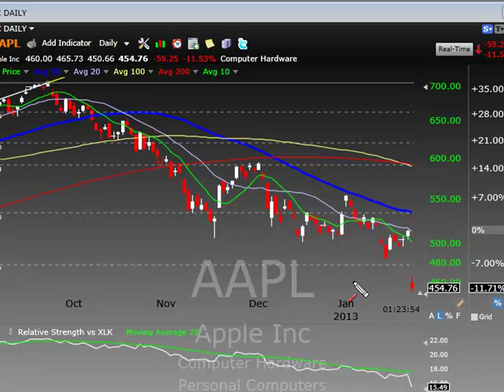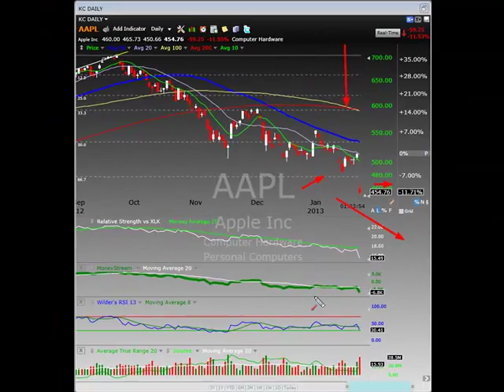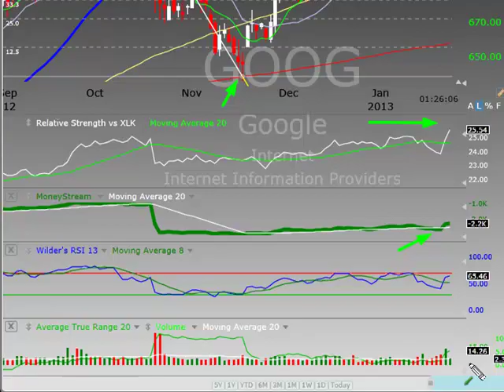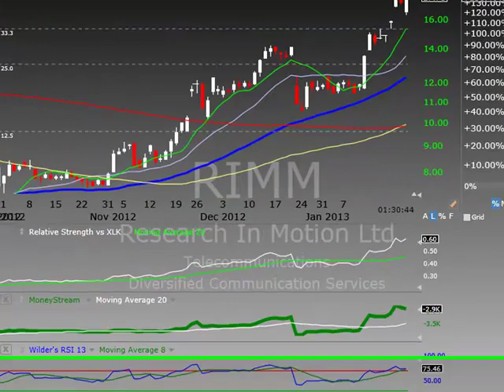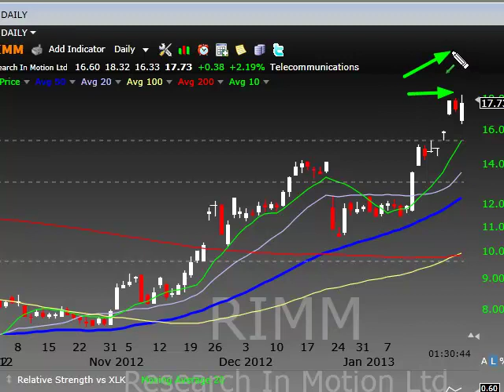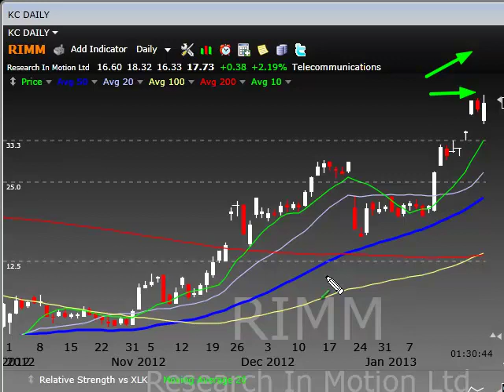The Next Cabana Boy Over The Pool Deck...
They are scrambling like lemmings now to try and goat-f*!k  their previous ill conceived analyst forecasts, and revise reality before it is too late. Again...

And who can blame them really? I mean for god's sake, FAAPL only made 54 billion in revenues in the past 13 weeks. They only have 137 billion in cash reserves. That only represents 30% of their market cap. And they only are paying a paltry dividend of $2.65 per share. It's a dog with fleas, Gordo! Dump it...

Meanwhile Google-A-GoGo has knocked it out of the park again and is taking no prisoners. And what about Netflix? This crappy, half-ass, chump service is now experiencing it's highest one day rise in history. Plus 43 friggin percent, Holy earnings beat, Batman. Analysts never saw that one coming either.

It is a 'Tale Of Three Earnings" really, and I will bullet their stock charts for you in this video here.

Oh, and lest I forget...the Chinese want to buy RIMM.

Hurry!!!